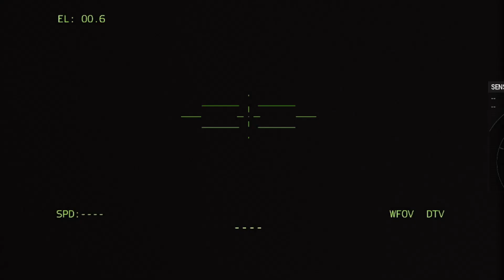AT NIGHT!! The Russian military base was bombarded by the most advanced Ukrainian tank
ARMA 3